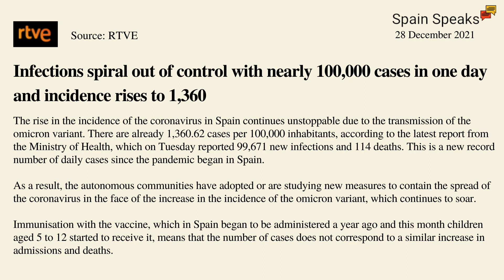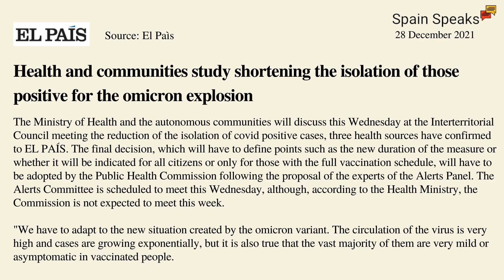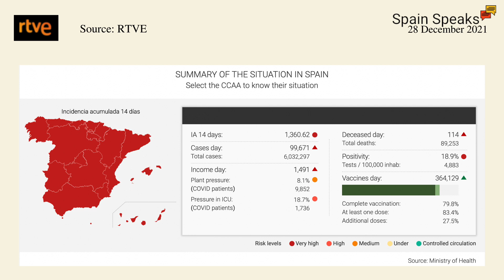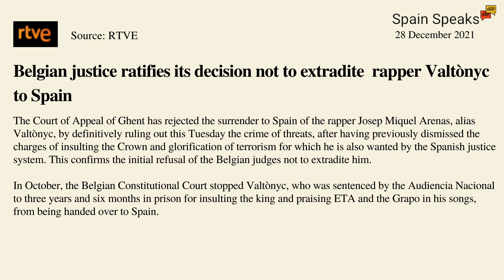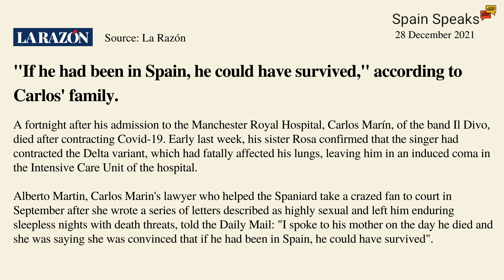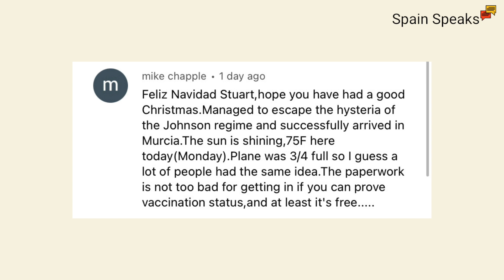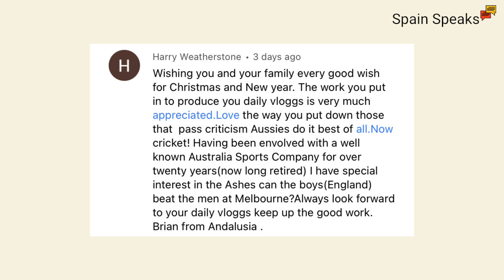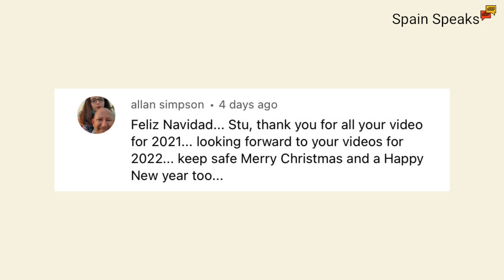Spain news update - Spiralling out of control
Spain news update and with infections out of control, politicians are scrambling to work out what to do next; 23 former ministers are decorated; and Il Divo singer Carlos Marin's believe he would not have died in a Spanish hospital.